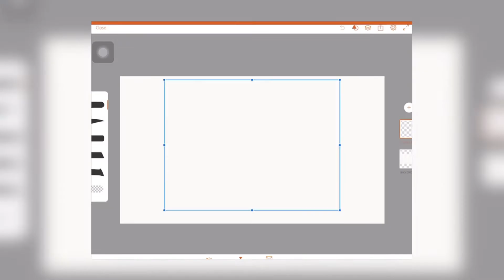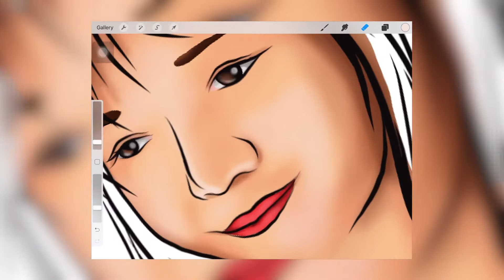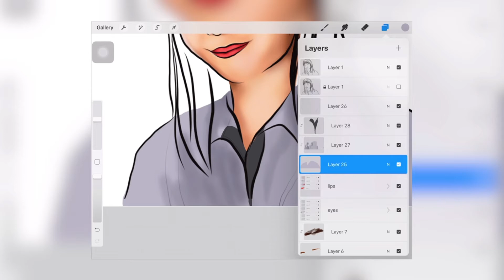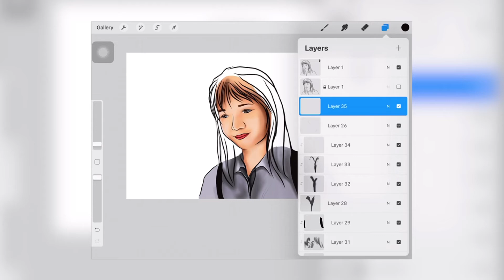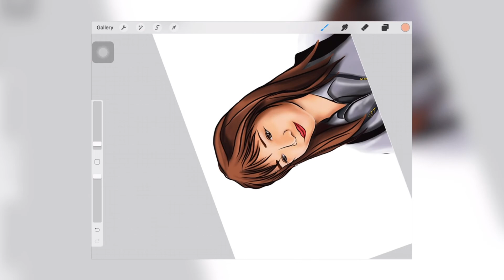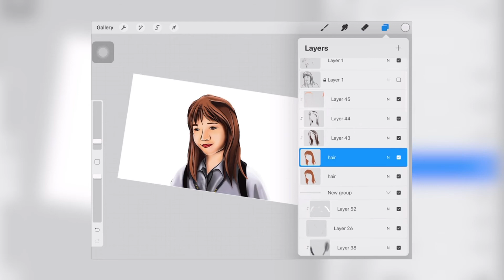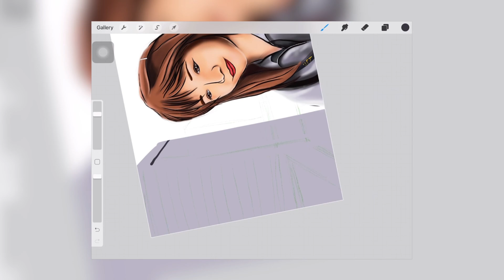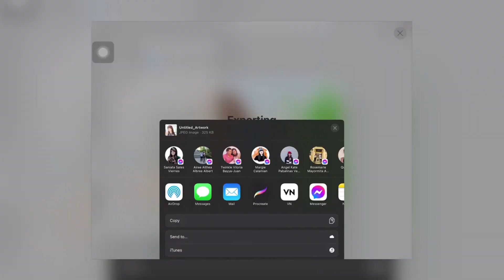How I Draw Luv Express Episode 1 Fan Art (Full Drawing Video)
LUV EXPRESS is OCTV's first digital series starring Kristel Fulgar as Kyline and Benedict Cua as Bryan.